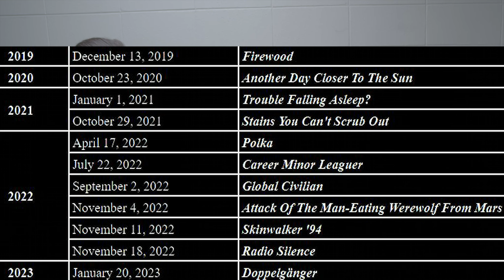Our Short Horror Film Went Viral | Firewood Mediacast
In this month's episode of Firewood Mediacast, director Cole McCormack and actress Layla Nowak discuss the surprise success of their short horror film, DOPPELGANGER. They also discuss other projects currently in production, cryptids, and upper deckers.

TIMESTAMPS!
00:00 - DOPPELGANGER Discussion
10:25 - Our Next Short Film
13:56 - Layla's History With Firewood Media
19:13 - Cancelled Projects
21:28 - Future Projects
27:44 - Layla's Family Guy Obsession
35:18 - Cole And Joe's Paranormal Experience
41:00 - Does Bigfoot Exist?
41:33 - Do Giants Exist?
42:13 - Do Aliens Exist?
42:43 - Does The Loch Ness Monster Exist?
43:31 - Does The Mothman Exist?
44:03 - idk man
45:46 - Roswell
47:35 - What Movies Are We Watching?

edited by cole mccormack